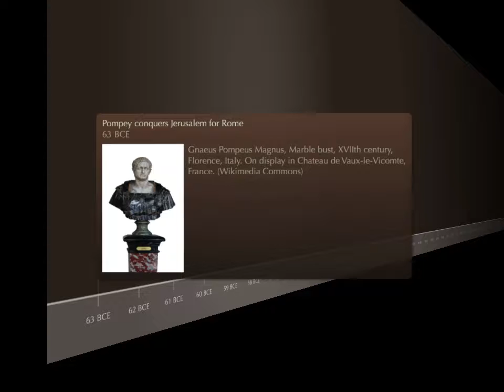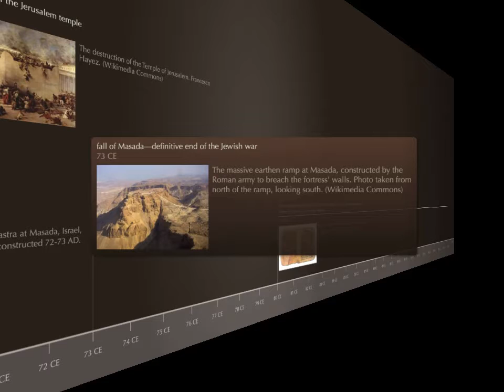Introducing the New Testament chapter 1: Timeline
For self-quizzes, flash cards, and other study aids for Introducing the New Testament,